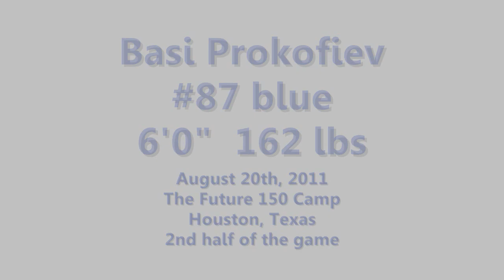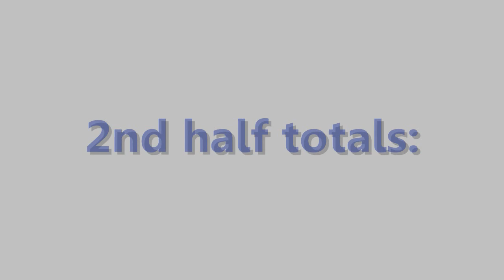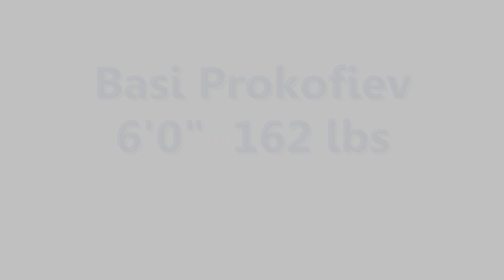Basi Prokofiev, The Future 150 Camp 2011 Houston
Basi Prokofiev-(2012-Liceum-Moscow, Russia) the 6-foot PG is first international player to attend the Future 150 Camp.  He is a highlight film waiting to happen as he makes all his teammates better with his passes.  He is an excellent ball handler and can score on all 3 levels. He has great court vision both in transition and the half court.  Overall he's a solid D1 prospect if your looking for a floor general.

2nd half of my game in The Future 150 Camp on august 20th, 2011 in Houston, TX. Unfortunately, I didn't manage to film the first one.